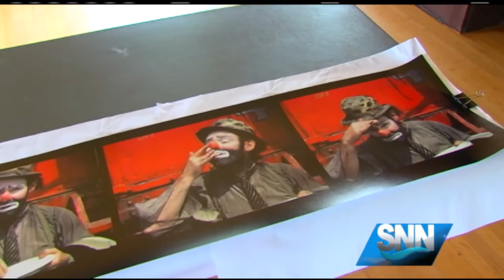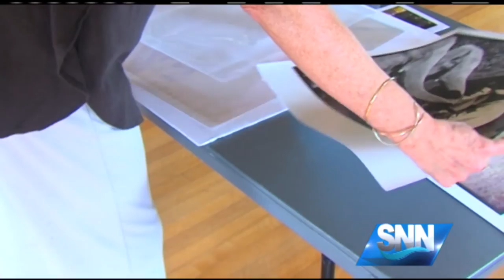SNN: Unique Images Created From Film Footage Of Ringling Circus In 1940's